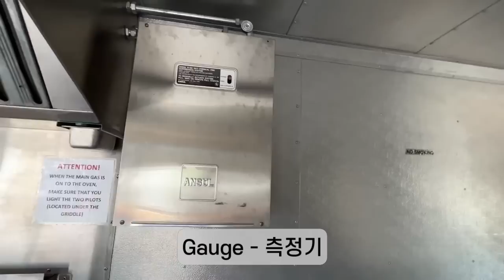{ 예수님께서 지구에 오신 참 이유는? } | 제시카 윤 목사 | 잠근동산 | 덮은우물 | 봉한샘 | 저자 |미국에서 나이롱 목사가 깨어지는 이야기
* 본문 성경 말씀

제시카 윤 TV 공식 유튜브 채널입니다.
구독하시면 최신 설교 영상들을 받아 보실 수 있습니다.

무단 편집이나 재배포를 금합니다.
🎧오디오북 & 📚E-book 출간 공지
다음 및 네이버에서 검색 및
알라딘, Yes24, 윌라(Welaaa)에서 구입 가능합니다.

[ 🇰🇷 한국] 다음, 네이버 검색창에서
[잠근 동산], [덮은 우물], [봉한샘], [동산의 샘]
각 책 네 권의 제목을 검색하면
구입 가능한 여러 사이트들이 뜹니다.

JESSICA YOON TV 영상을 시청해주시는
모든 분들께 감사드립니다.
주님께 감사와 영광을 올려드립니다.